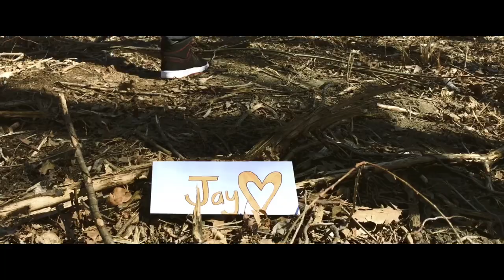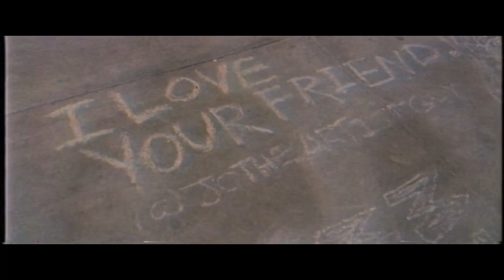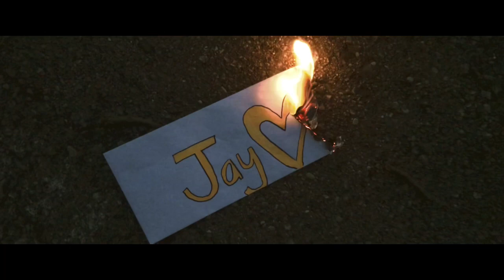CincoJayMaio - Topless (official video)